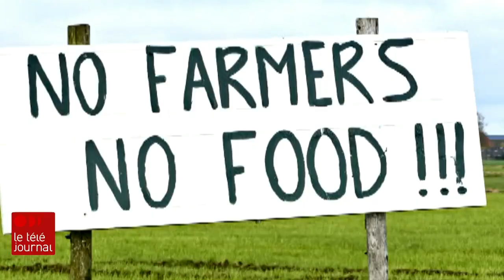Réduction des GES : l’exemple des Pays-Bas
La COP27, grande conférence des Nations unies (ONU) sur le climat, va commencer dimanche (6 novembre 2022) et tous les pays sont en retard sur leurs objectifs de réduction des gaz à effet de serre (GES).

Les Pays-Bas veulent réduire de 50 % leurs émissions d’azote d’ici 2030. C’est une cible ambitieuse, mais qui est difficile à faire accepter et qui fait très mal au secteur agricole.

Le reportage de Catherine Mercier, de l'équipe de La semaine verte